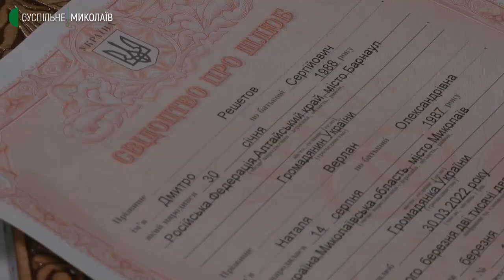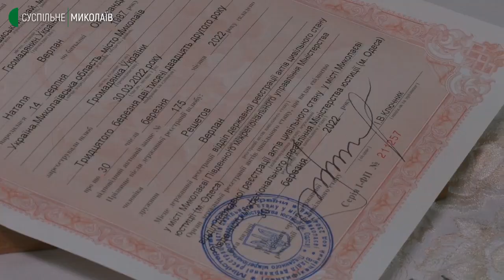У Миколаєві уклали шлюб "на виїзді"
Під аплодисменти людей в амуніції та брязкіт зброї. В одному з підрозділів Миколаївської обласної варти між представницею формування та її нареченим уклали шлюб «на виїзді». Такий формат державної реєстрації акту цивільного стану в Миколаєві організували вперше.
Автор - Олександр Гордієнко, оператор - Олександр Пан.